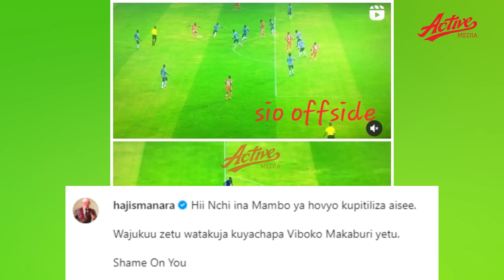🔴 LIVE: Haji Manara awachana Simba baada ya ushindi dhidi ya Mbeya Kwanza